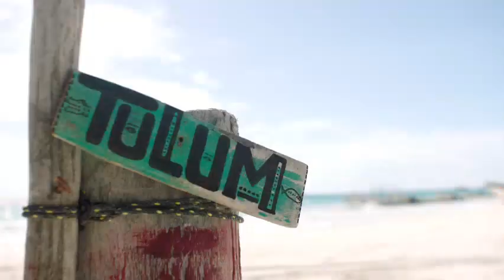Beautiful, Relaxing Instrumental, Soothing Music, Stress Relief " Sweet Love " by phitranMXMusic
Beautiful Music, Relaxing Instrumental Music,Soothing Music, Stress Relief " Sweet Love "
I read all of my comments and love hearing from you.
We are all so happy you are here with us and we welcome you to our channel of peace.
I hope you enjoy my video.  Thank you. : )
● WELCOME to Enjoy Relaxing Music - Stress Relief - Meditation
● A product of phitranMXMusic
Sneaker Mèo Xám 513 Nguyễn Kiệm, p9, Phú Nhuận
💬 Chat: m.me/ShopMeoXam
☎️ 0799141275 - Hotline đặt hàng